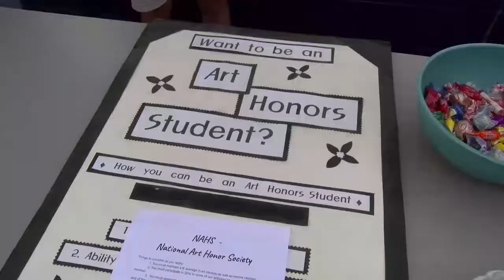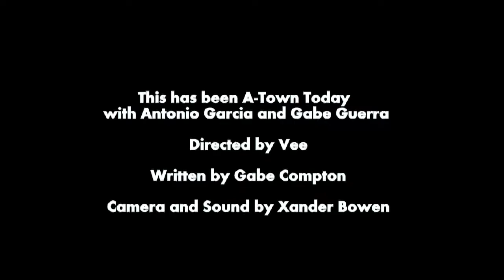Announcements for 3 14 2022